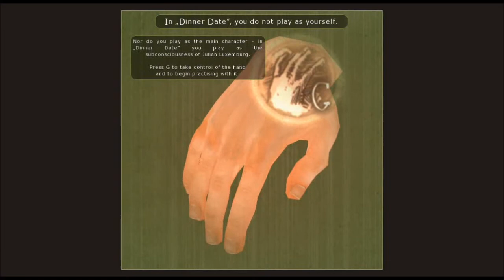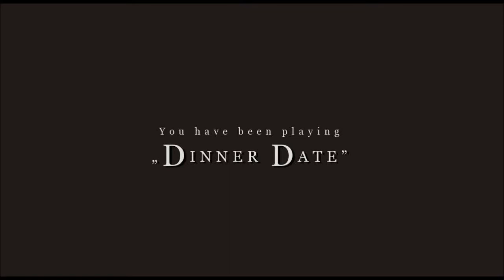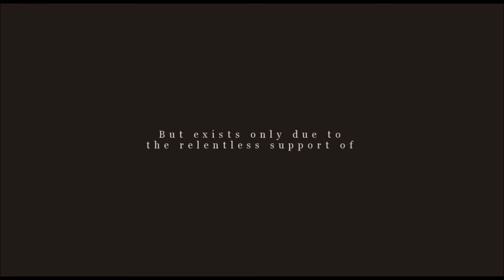WORST DATE EVER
"DINNER DATE GONE WRONG"

So I bought this game called "Dinner date" the other day on steam and decided to record it.. probably the shortest game I've ever played. Basically just a story about this guy who gets stood up on a date, gets drunk off 3 glasses of wine and complains about his life for about 20 minutes. Enjoy?